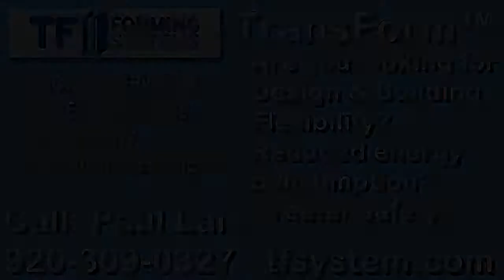TF Forming Systems Goes To Joplin, Missiouri To Talk Green Building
Advanced Orthotics and Prosthetics Show There New Building to Paul Lais. Frank Ikerd is the owner.
I went to Joplin, Missiouri with Paul Lais of TF Forming Systems. Joplin Mayor Mike Seibert, Joplin and Greensburg Mayor Bob Dixson where at Advanced - Orthotics and Prosthetics owner Frank Ikerd. Where Frank was having an open house. He rebuilt on the same spot as the 2011 tornado devastation.

Download free music and sound effects for your videos.